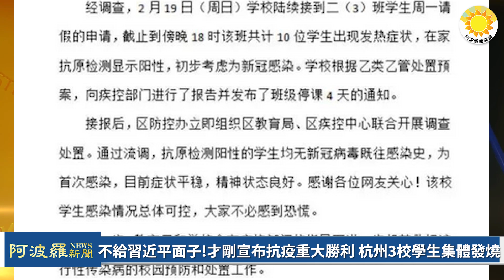🔥習近平悲哀：氣數已盡！胡泄密：警察忙瘋；宇宙奇葩：中國街頭布置迷你KTV亭，專讀習語錄；不給習面子!才剛宣布抗疫重大勝利 杭州出事；上海團訪台行程保密遭罵翻 北京統戰圖謀遭示警 |【阿波羅網HS】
00:00 摘要
00:36 習近平悲哀：氣數已盡！胡錫近泄密：警察忙瘋了
02:35 宇宙奇葩：中國街頭布置迷你KTV亭，專讀習語錄
03:57 不給習近平面子!才剛宣布抗疫重大勝利 杭州3校學生集體發燒
05:06 上海團訪台行程保密遭罵翻 北京統戰圖謀遭示警